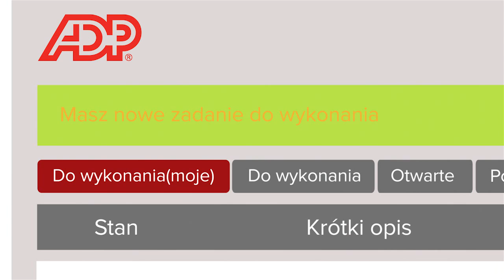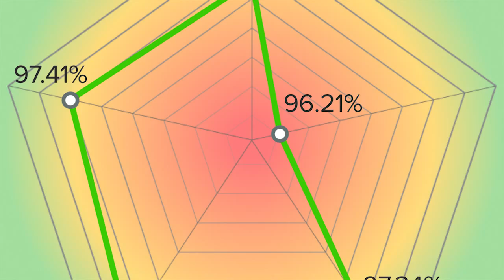Testimonial ADP Billennium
Testimonial firmy ADP Polska o współpracy z firmą Billennium.

Studio Filmowe Talk To The Frog
ul.Foksal 18
00-372 Warszawa